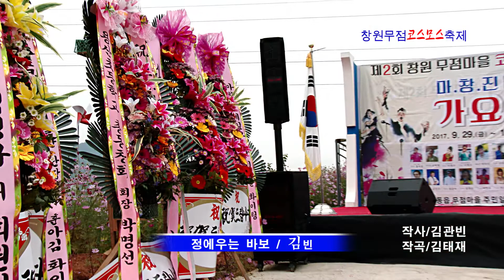정에 우는 바보 / 김빈 (무점마을 코스모스 축제)